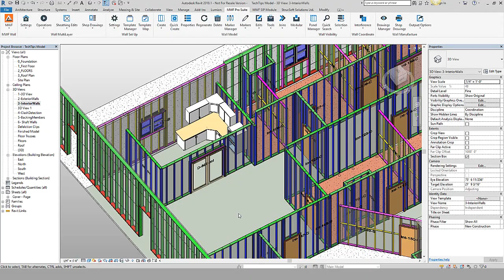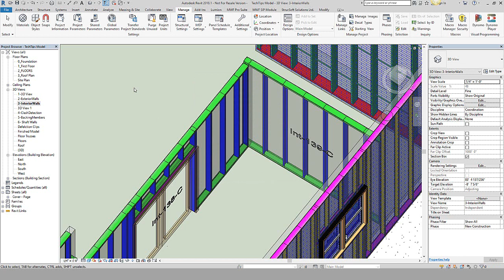How to Renumber Panels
Learn how to renumber your panels by floor or other parameters using the Last Panel Number command.